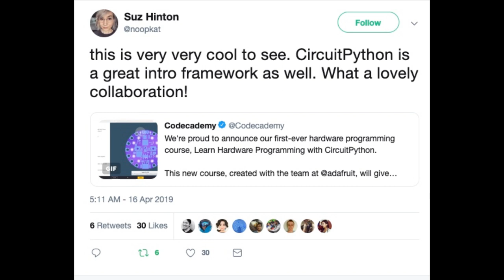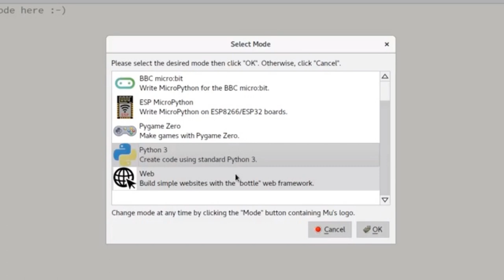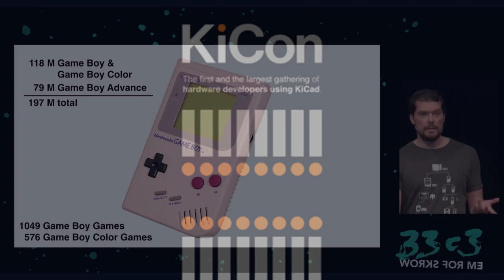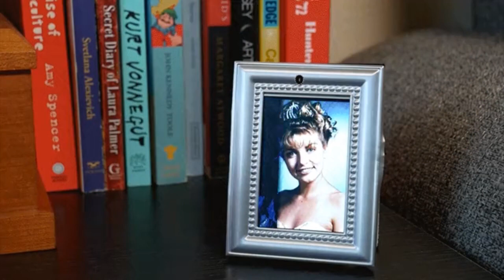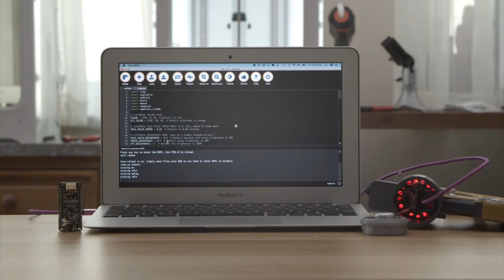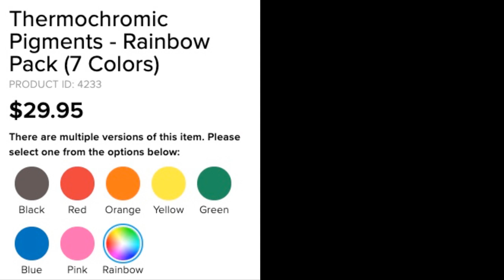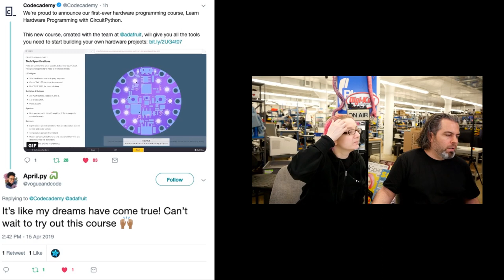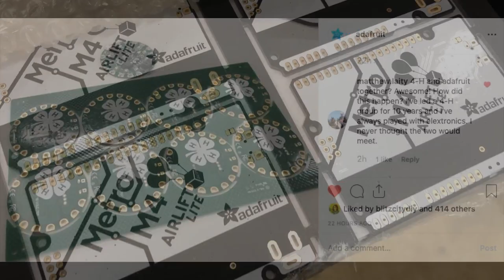ASK AN ENGINEER 4/17/19 LIVE! @adafruit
ASK AN ENGINEER!